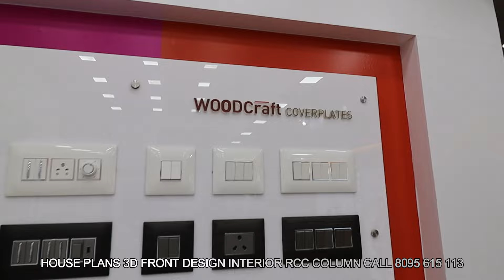Lisha Modular Switches For Home